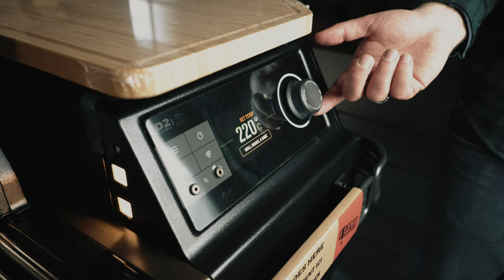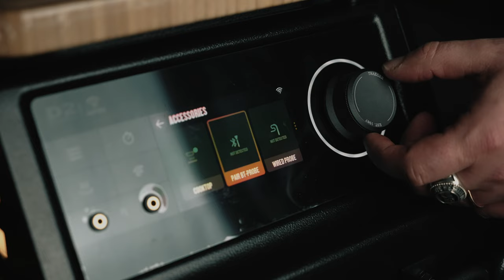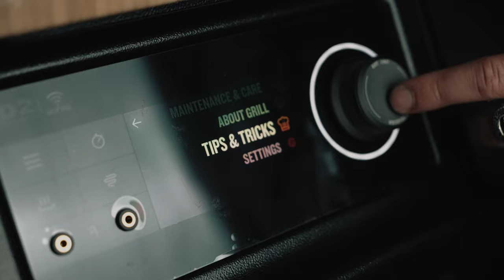Recensione nuovi Traeger Timberline - BBQ LAB's Review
Iniziamo l'anno con il botto! I nuovi Traeger Timberline sono la novità più attesa di questo 2023!
In questo video vi racconto cos'è cambiato e le novità principali di questo straordinario barbecue.

Scopri di più:
TRAEGER TIMBERLINE:

Buona visione